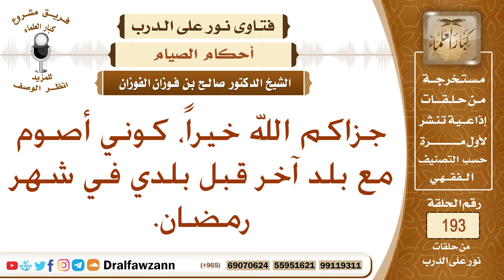توقيت الصيام يكون تبعا للبلد الذي تعيش فيه – الشيخ صالح الفوزان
نص السؤال: جزاكم الله خيراً، كوني أصوم مع بلد آخر قبل بلدي في شهر رمضان.
السيرة الذاتية :
للاشتراك في قناة الشيخ صالح الفوزان

رئيس الفريق
لمشروع كبار العلماء